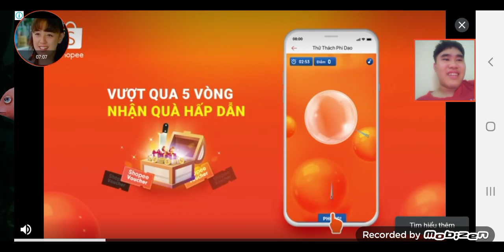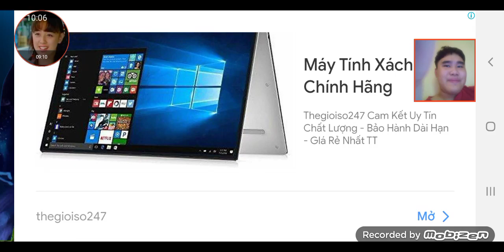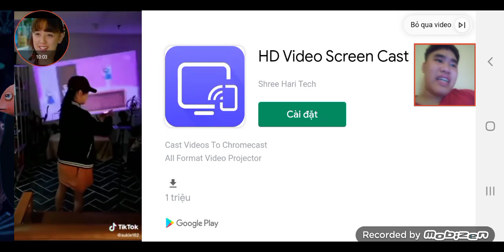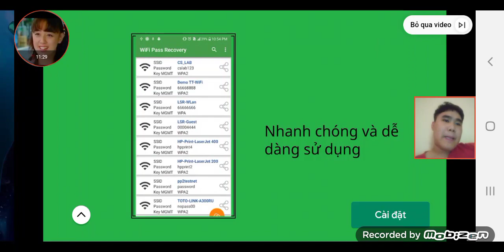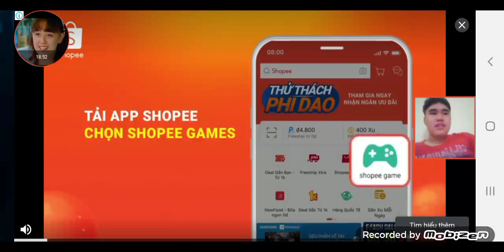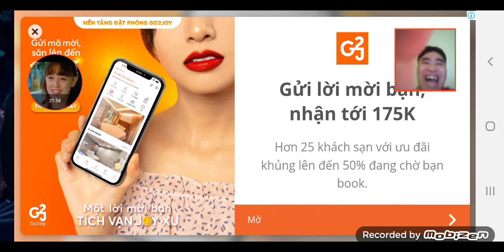cá lớn nuốt cá bé p2 phiên bản điện thoại tập 4 cá khế